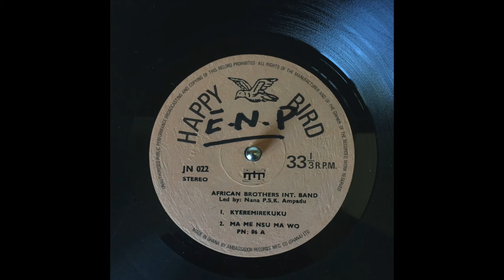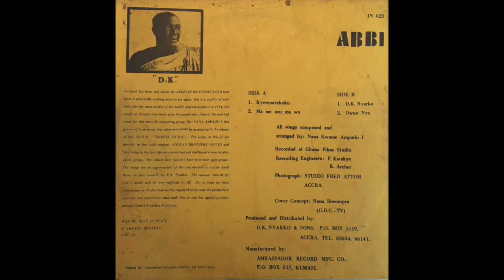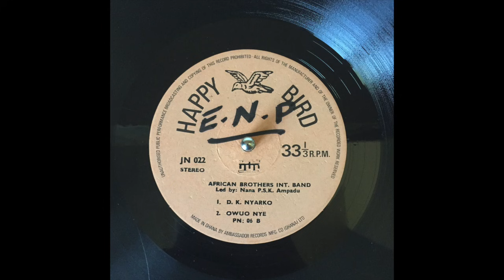African Brothers Band - Tribute to D.K. (1980 FULL ALBUM)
African Brothers Band International – Tribute To D.K.
Happy Bird ‎– JN 022

Ghanaian Highlife classic!

Tracklist
A1 - Kyeremirekuku 00:00
A2 - Ma Me Nsu Ma Wo 06:52
B1 - D.K. Nyarko 18:46
B2 - Owuo Nye 26:03